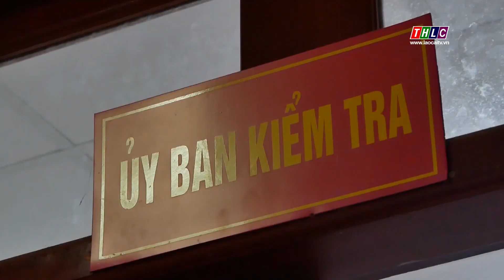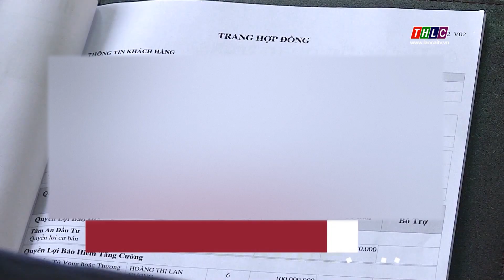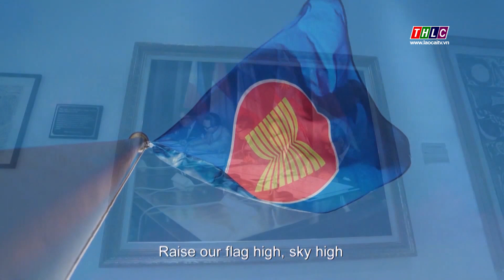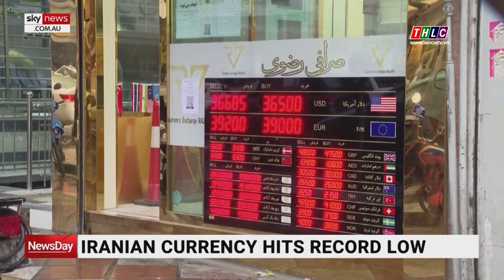Thời sự Lào Cai 9h30 (21/2/2023)| THLC